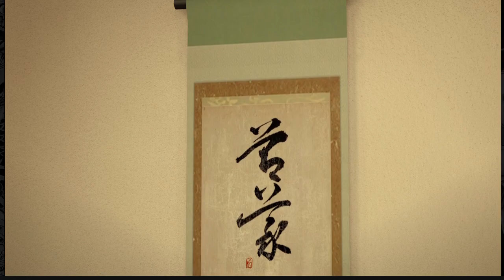哀れなピエロ【龍が如く0】#48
steam版　龍が如く0ゲーム実況配信です！！
内容はうっすらと知ってますがプレイするのは初です！！
一生懸命がんばります！！よろしくお願いしますm(__)m
ネタばれを含むコメントはお控えください。